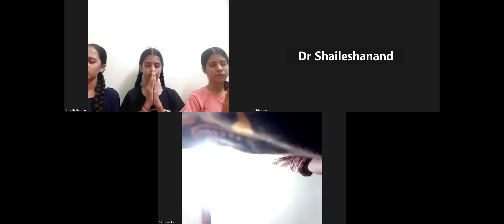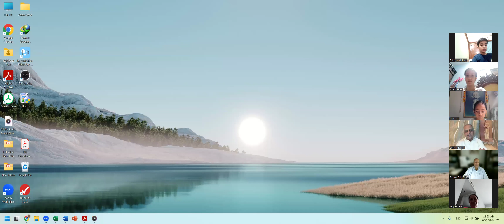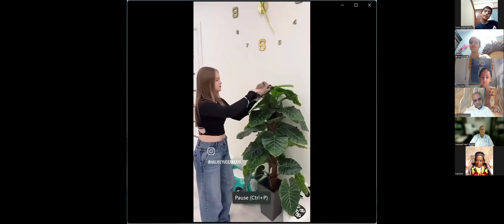21 Jun 2024 Dada Bhagwan JSS Dr Shaileshanandji, Satsang with Children in Hindi, Happy, mummy seva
Dada Bhagwan JSS Dr Shaileshanandji, Satsang with Children in Hindi, Happy, Exercise, School of life, As we see, so we learn, Seeing is believing, notice good qualities in mummy, seeing pure soul, mummy seva, give tan and Mann, helping.